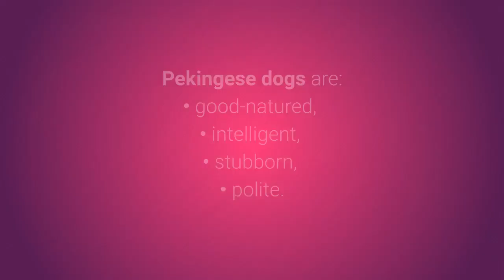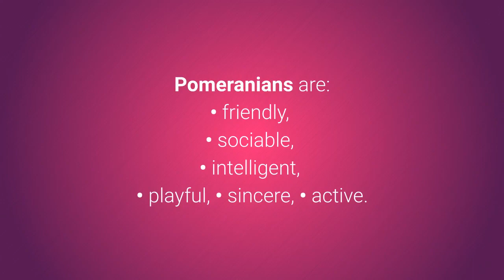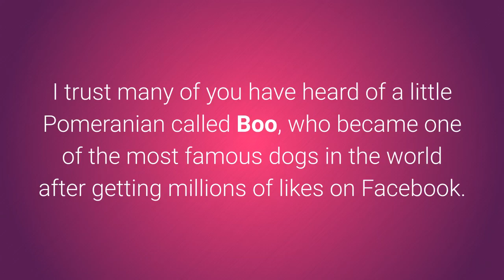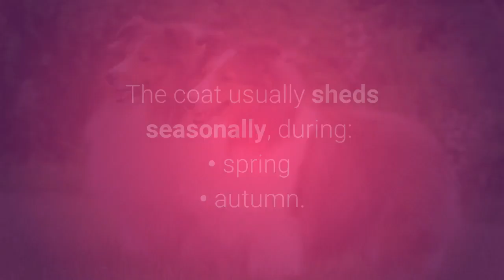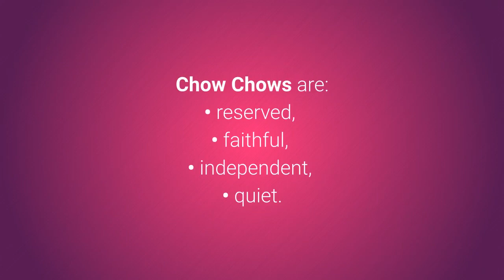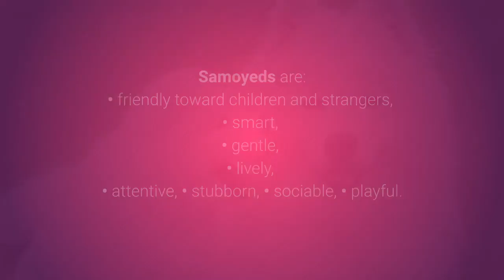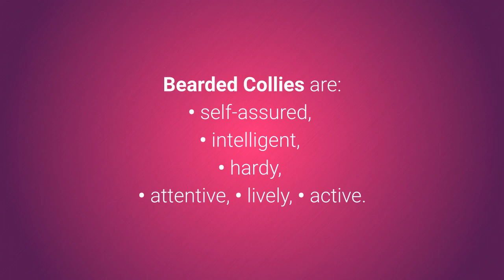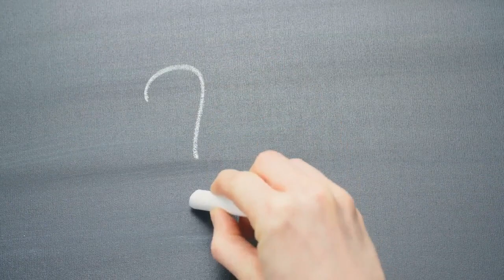🐕 Fluffiest Dogs - Top 10 Fluffiest Dog Breeds In The World!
How to eliminate bad dog behavior rapidly?

Introducing Brain Training for Dogs
Brain training for dogs will eliminate bad behavior and create the obedient, well-behaved dog of your dreams in few hours.

Anybody can use the system because it covers every conceivable problem, it's easy to understand with step by step guides, professional CPDT-KA certified dog trainer dog trainer Adrienne Farricelli is there to personally provide support, you get access to a private forum, and a lot more.

Get the best dog training system
You will dramatically improve your dog's obedience, eliminate troublesome behavior like barking, chewing or aggression, have your dog effortlessly sit, lie down, stay, heel, drop and walk by your side.

👉 The fluffiest dogs attract animal lovers the world over. Why? Take a look at the TOP 10 fluffiest dog breeds in the world and discover the unbelievable beauty of these wonderful pets.

💵 Tip Jar: 💵
Bitcoin: [14yyb87SSpzXpLnoXCa9ff6kLY5oEJjUwP]

✌️ Transcription ✌️
The fluffiest dogs are unbelievably gorgeous and cute, especially the #3 dog breed on this list, which attracts the attention of all animal lovers.

10. The Pekingese.

Pekingese pups managed to live through the sinking of the RMS Titanic, and it wouldn't be surprising if that were partly due to their fur!

9. The Old English Sheepdog.

These sweet pups, originating from England, are very spirited, friendly, and intelligent.

The Old English Sheepdog was once one of the most recognizable dog breeds, even appearing as the lively little pet dog of Prince Eric in Disney's "Little Mermaid."

Beneath the beautiful layers of hair and soft fur, the Old English Sheepdog is an intelligent and independent dog, with his very own idea of what makes him happy.

8. The Pomeranian.

Despite their small size, they are ever-present, always wanting to have fun with and show love to their owners. Isn't that just the sweetest thing?

This breed originates from Pomerania, a region on the southern shore of the Baltic Sea in central Europe.

Given their high level of activity, they love long walks and games. It would be a good idea to provide your Pomeranian with plenty of toys to keep them company.

7. The Newfoundland.

The Newfoundland is a very loyal dog - so much so that they are often called "nanny dogs" due to how great they are with children.

Newfoundland dogs share their name with the Canadian island of Newfoundland, where they originated.

6. The Shetland Sheepdog.

Shelties originate from the Shetlands, a group of islands about 50 miles north of the Scottish mainland.

They possess a long, colorful coat resistant to water and dirt.

5. The Bichon Frise.

Did somebody order a cotton ball with legs?

The curly Bichon is the closest thing you'll get to it.

4. The Chow Chow.

What list of fluffiest dog breeds would be complete without including the fluffy teddy bear Chow Chow?

3. The Samoyed.

Every true dog lover likely already knows of the beautiful white Samoyed dogs.

2. The Bearded Collie.

The Scottish Bearded Collie is a dog originating in Scotland, where it is one of the oldest known herding dog breeds.

Bearded Collies are charismatic and intelligent and often depicted with a thoughtful look on their face.

1. The Keeshond.

The origin of the Keeshond goes back to the 17th-century Netherlands.

They are likable mid-sized dogs, very socially-minded - meaning you'll get express permission to stroke that beautiful fur of theirs.

The Keeshond is a hybrid of a couple of other fluffy dog breeds, including the lovely Chow Chows and Samoyeds.

TOP 10 Worst Dogs For Training!